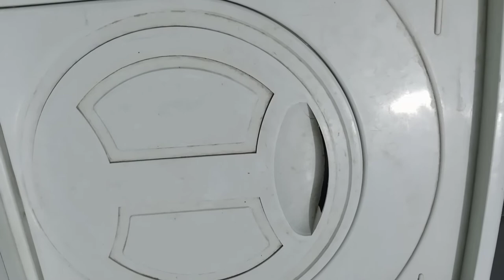How to open drum of dryer |Spinner Dryer repairing at home ( Part-1) | Urdu Hindi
Dear Friends ,
                        Today we will start repairing of Dryer spinner at home.This is a part 1. In this video we will learn about how to open drum of dryer . This is a very simple and easy way to it.  so after watching this full video tutorial you should be able to open it at home . so please watch this full video tutorial. I hope you like this video.

⚠️ WARNING...
High voltage can damage your life. Some works can be Dangerous. And for that, you don't risk and damage your self. I am a professional in my work. You should take care or precautions before attempting the experiment or work.

My other informative videos:

How to secure wire of electric iron with nalki tubes | Urdu Hindi

How to change washing machine capacitor at home in - اردو/हिंदी | Home appliances repairing

How to open rooter of washing machine | How to change washing machine rooter in-اردو/हिंदी | Part-1

How to Change Bush,Seal,Steel Axle Of Washing Machine Rooter| Change washing machine rooter | Part-2

Washing machine rooter plate fitting | How to change washing machine rooter in - اردو/हिंदी | Part-3

How to change timer of Washing Machine | Washing Machine timer connection In-اردو/हिंदी

Washing machine timer connection | Complete washing machine wiring at home in-اردو/हिंदी

   Why washing dryer not pick the load | washing dryer not spinning | How to fix washing dryer problems

How to change capacitor of ceiling fan | Change the capacitor of ceiling fan at home in-اردو/हिंदी

How to make Electric Extension board at home | home wiring basic | In-اردو/हिंदी

How to make an electric series test board | Electric series test board banane ka tariqa Urdu/Hindi